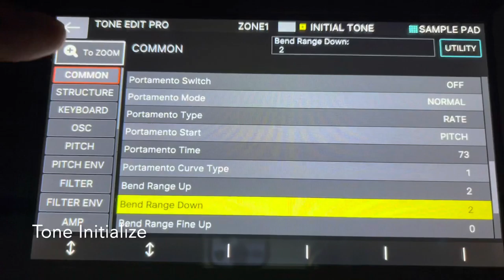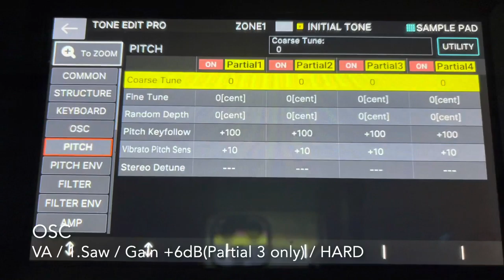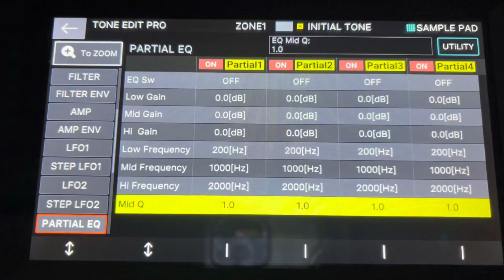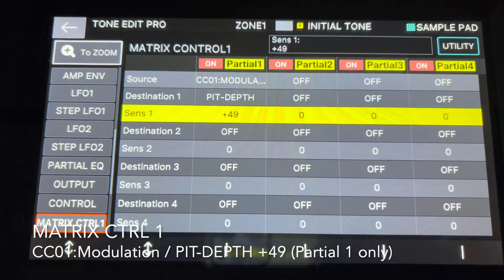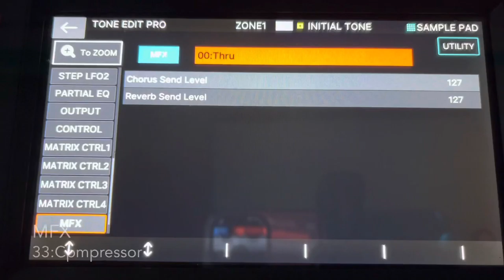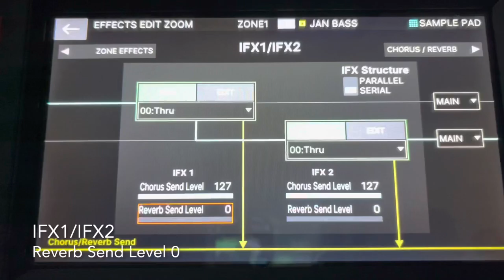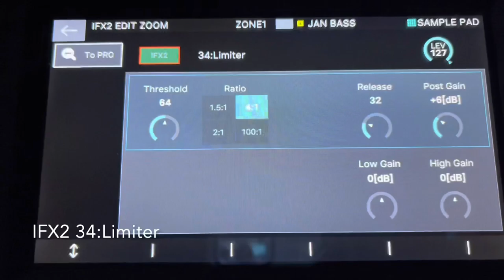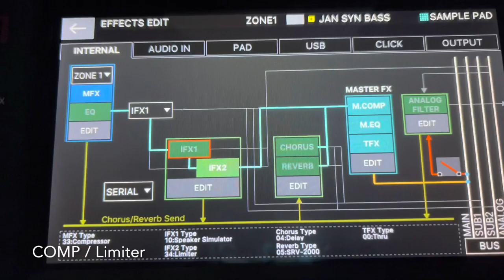How To Make Jan Hammer Synth Bass Lead Tutorial Tips FANTOM Minimoog Jeff Beck ヤンハマー シンセベース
00:25 Sound making tutorial
10:54 SoundCheck
13:05 Blue Wind / Jeff Beck
13:33 You Never Know / Jeff Beck
14:37 Star Cycle / Jeff Beck
16:26 Groove jam improvisation

I liked the sound of Jan Hammer’s synth bass with a strong attack, as well as his iconic synth lead, from the time when Jan Hammer was utilizing the Minimoog.
This time, I tried to create a synth bass tone for Jan Hammer.
The main point is to use oscillator sync to simulate the picking noise.
By applying a little resonance and adjusting the filter, you can get a sticky tone.
And by adding some effects such as speaker simulator, compressor, and limiter , you can get a fat and percussive tone.

ヤンハマーがミニモーグを活用していた時代の、シンセリードもさることながら、アタックの強いシンセベースの音が好きでした。
今回、ヤンハマーのシンセベース音色を作成してみました。
最大のポイントは、ピッキングノイズをシミュレートする為にオシレーターシンクを利用します。
レゾナンスを少しかけてフィルターを調整することで、粘りのあるトーンが得られます。
スピーカーシミュレータ、コンプレッサー、リミッターなどのエフェクトを使うことで太くてパーカッシブなトーンになります。

TONE INITIALIZE

TONE EDIT PRO

COMMON
Analog Feel 2
Mono / Poly MONO
Unison Switch ON
Unison Size 2
Unison Detune 0
Legato Switch OFF
Bend Up / Down 4 / 4

STRUCTURE

Structure SYNC (Partial 1/2 3/4)

OSC

OSC Type VA VA VA VA
Waveform 1.SAW / 1.SAW 1.SAW / 1.SAW
GAIN 0dB 0dB +6dB 0dB
Click Type HARD HARD HARD HARD
OSC Attenuator 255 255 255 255

PITCH ENV

Env Deprh  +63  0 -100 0

FILTER

Cutoff 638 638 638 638
TVF Type LPF LPF LPF LPF
Filter Slope -12dB -12dB -12dB -12dB
Resonance 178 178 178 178

FILTER ENV

T4/Release 0 0 0 0
Env Deprh  0 0 0 0

AMP

Velocity Sens 0 0 0 0

AMP ENV
T3/Decay 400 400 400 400

MATRIX CTRL1
Source CC01:Modulation OFF OFF OFF
Destination 1 PIT-DEPTH  OFF OFF OFF
Sens +49 0 0 0

MATRIX CTRL2
Source AFT  OFF AFT OFF
Destination 1 PITCH  OFF PITCH OFF
Sens +63  0 +63 0

MFX 33.Compressor
Attack 0
Release 33
Threshold 0
Knee 0
Ratio 2:1
Pose again 0
LEVEL 127

EFFECT EDIT
ZONE1 - IFX1 - IFX2 - MASTER (SERIAL)

IFX1 & IFX2
Chorus Send Level 127
Reverb Send Level 0

IFX1 10: Speaker Simulator
Speaker Type BUILT-IN 5
Mic Setting 2
Mic Level 127
Direct Level 0

IFX2 34: Limiter
Threshold 64
Ratio 4:1
Release 32
Post again +6dB
Low Gain 0
High Gain 0

SCENE EDIT

CONTROL

Control Spurce Select SCENE
Tone Control Source 1 CC01:Modulation
Tone Control Source 2 AFT

PEDAL
Pedal 1 Assign CC01:Modulation